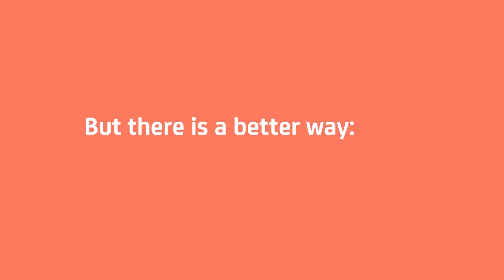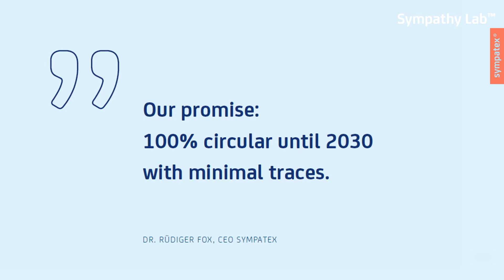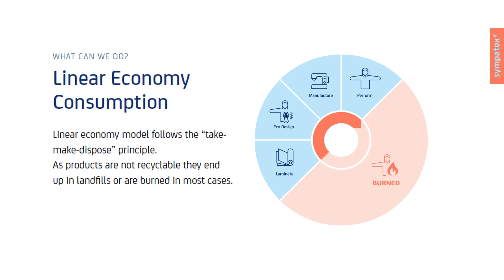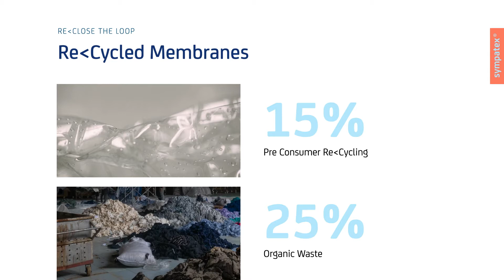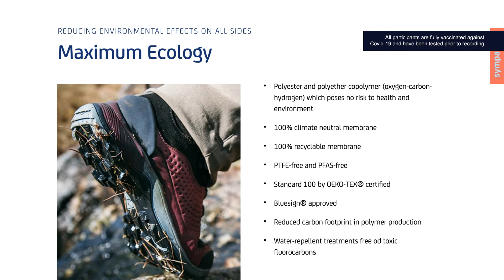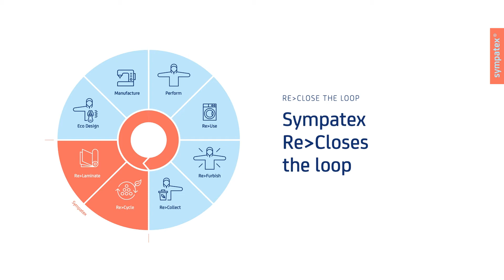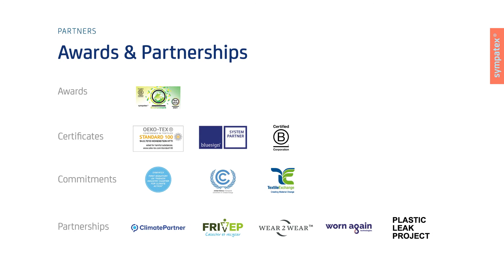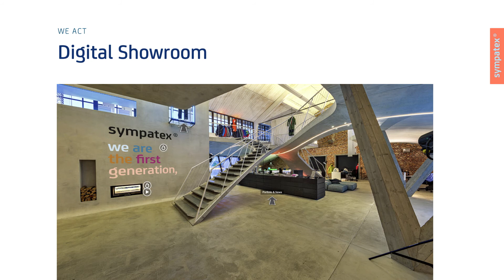The Sympatex Brand Strategy DE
Ihr Anspruch an Funktionskleidung ist vielleicht der Schutz vor Wind und Wetter.
Wir von Sympatex stimmen dem voll und ganz zu und garantieren Ihnen alle erforderlichen Leistungen.
Neu und über dem Standard ist, dass wir Funktionstextilien aus recycelten und wiederverwertbaren Monomaterialien herstellen.
Wir machen aus gebrauchten Textilien brandneue, hochwertige Stoffe und schließen den textilen Kreislauf wieder. Gemeinsam.

ReClosing the loop. Together.
This is for everyone. For you and me. For the coming generations.
In ways large and small, as individuals and groups, we have the power to use our circle of influence.
So, can we please change things together?
We wanna make sure we´re doing business right. Using our brand-power to turn new ideas into reality.
This often takes creativity and courage. Creativity to imagine our world differently.
Courage to connect seemingly unrelated phenomena.
Can you imagine products having multiple lifecycles?
We can. And we will get there.
What we need is you. `Cause you have tremendous power.
Let’s become a dedicated team and spread the word.
We will be ReClosing the loop. Together.